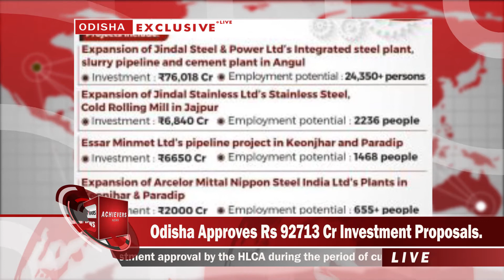Exclusive News: Odisha Approves Rs 92713 Cr Investment Proposals.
Odisha Approves Rs 92713 Cr Investment Proposals.
Exclusive News
Achievers News is India's best English Language Channel. It covers the latest news in Education, Health, Entertainment, Bollywood, business and sports.